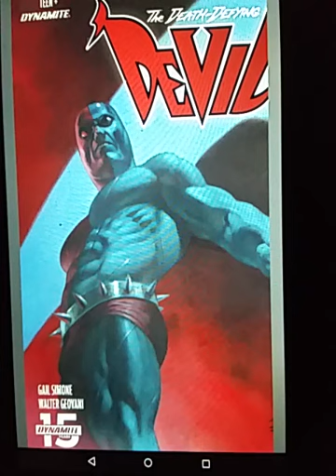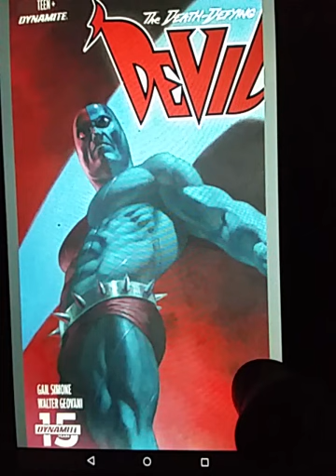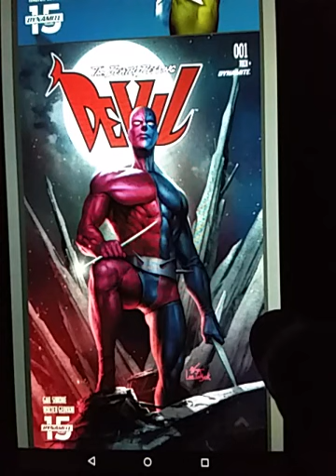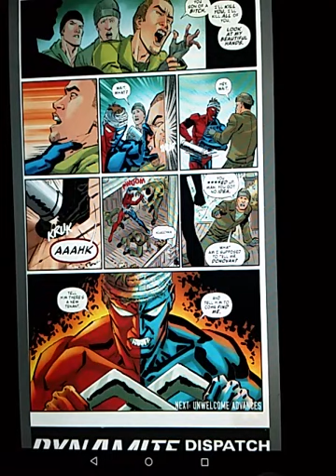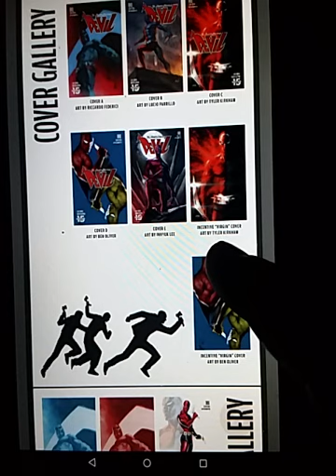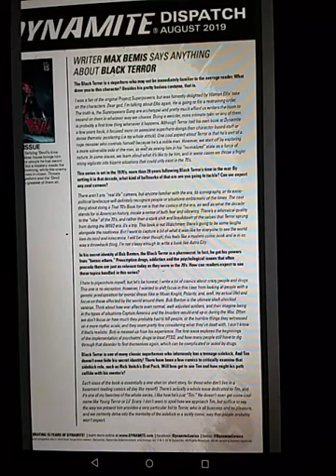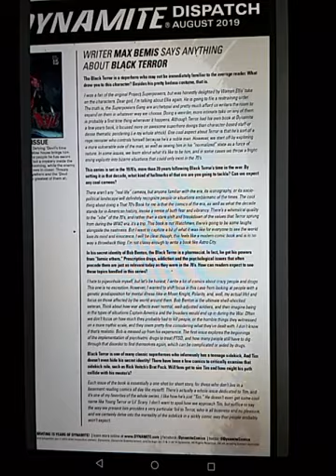Gail Simone, a portrait in Trump derangement syndrome, SMH the comic